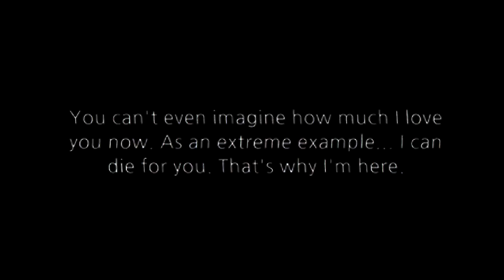707 || Your heart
I love him and I had to make this trashy video after I listened to the song.

►Song: ♫ Damien Dawn - Your heart ♫
►Footage: Mystic Messenger
►Character: 707 | Luciel
This is purely fan-made, and I'm not getting any profit out of it